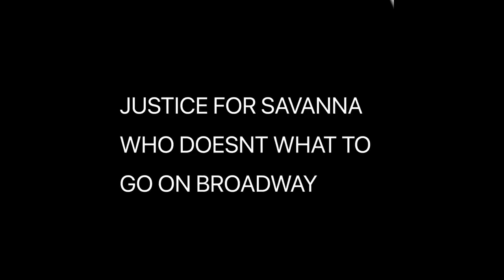"Justice for Savannah" by The Group - Students' Choice